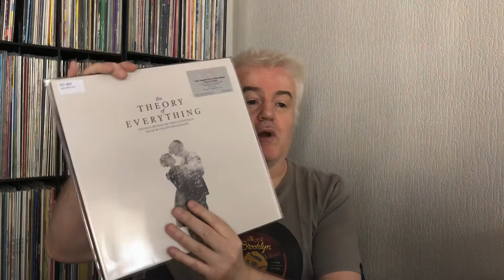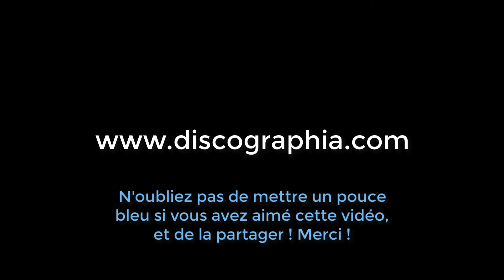Jóhann Jóhannsson 2xLP The Theory Of Everything - 1500 exemplaires, Vinyles Bleues 180 grammes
● NOUS SUIVRE ●